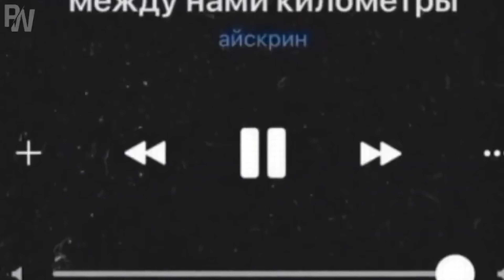Baay - Топ 30 meme Которые мне нравятся 💘 gacha life, gacha club ~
✿ В этом видео я покажу вам мой личный топ мемов по гаче лайф или гача клуб, я лично с них посмеялся и надеюсь вы тоже посмеётесь✿
Тут находятся все мемы из видео -